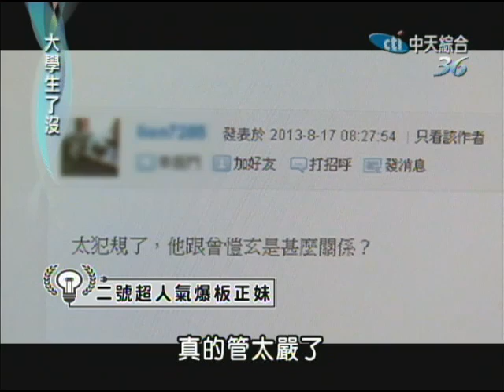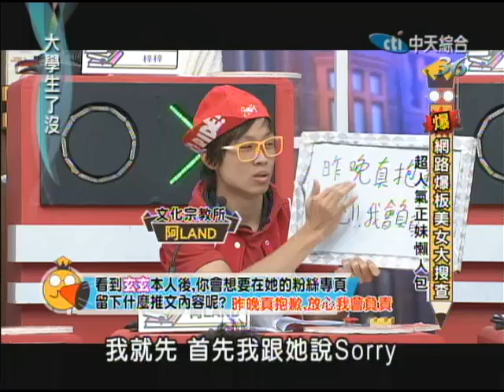10/15大學生了沒 超人氣爆版正咩懶人包！《下》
BBS的表特版、卡提諾的正妹論壇，每天都會有將近數十位的素人正妹被報導，而裡頭的人氣頗高的文章，通常都會出現爆版的狀況！像是前陣子中山大學醫學院的正妹蘇佩，有著俏麗的外表，以及甜美的笑容，瞬間在網路世界中爆紅！今天我們就請到了四位在網路上，時常爆版的人氣正妹，我們這次一網打進，做成了一個懶人包，要來幫幫大家一探究竟！